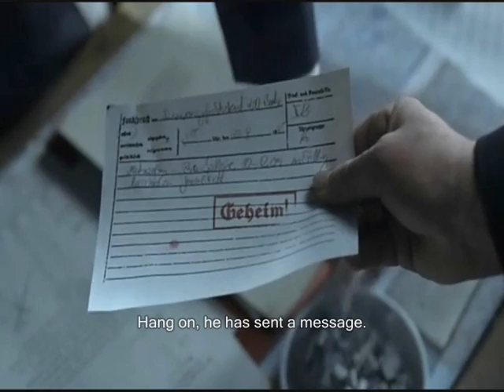Hitler doesn't recieve his apple filling!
No apple filling in Hitler's pie makes him mad...